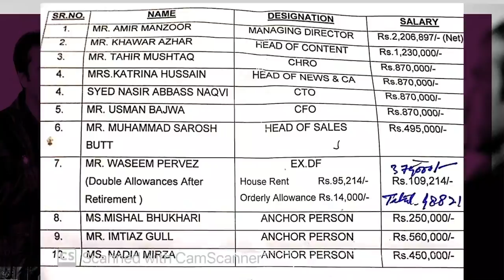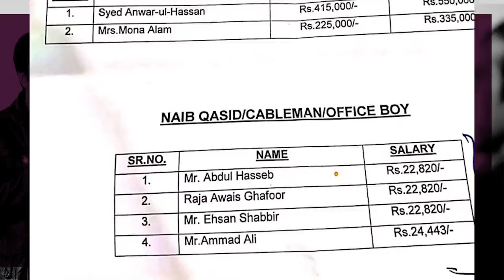PTV’s politics of sycophants | Talat Hussain